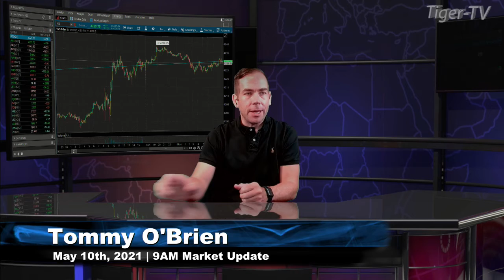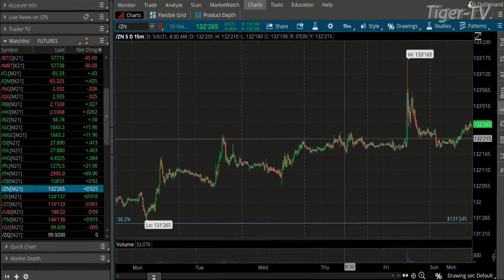May 10th, 9AM ET Market Update on TFNN - 2021